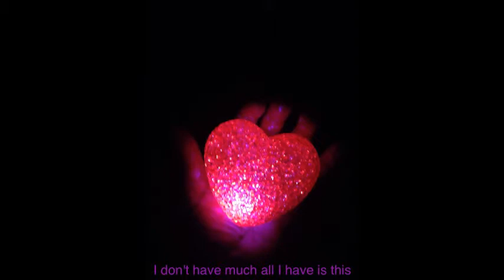spin the bottle song by rafiek gomes aka smiles